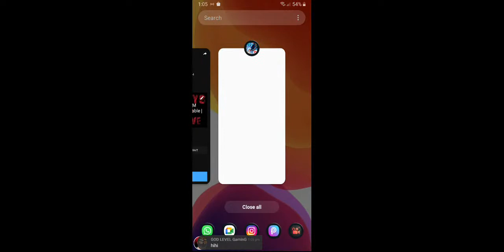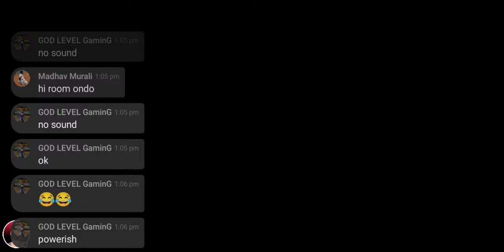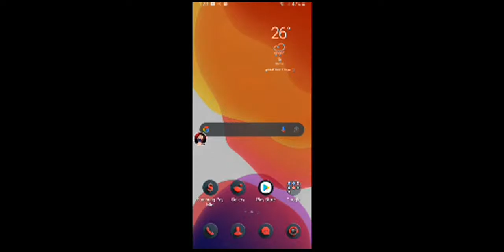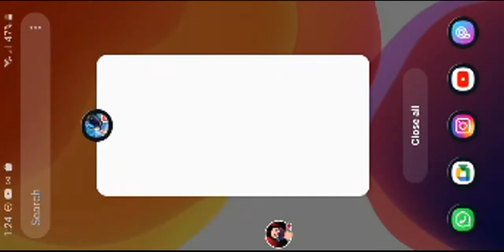FREEFIRE MALAYALAM LIVE| team code|available |EDDYSPRO🔥